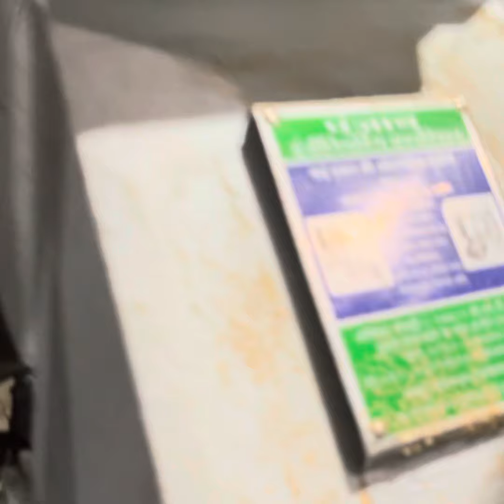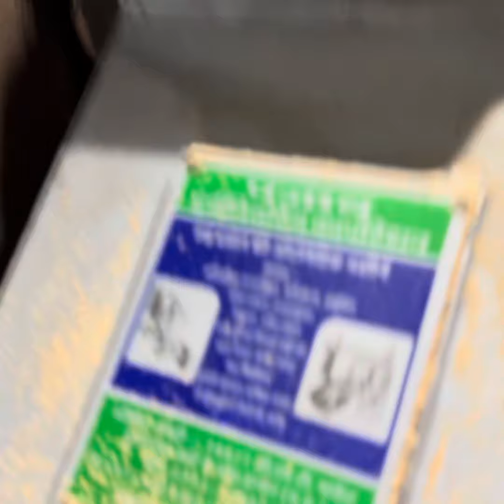Rice Husks Grinding Machine New Matic system with airlock☎️📲📞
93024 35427 ,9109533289 ,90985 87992 ,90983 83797 ,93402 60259

Punjab Engireeing corporation are the products it deals in:

Pulverizing Machines
Milling Machines
Mawa Machine
Crushing Plants
Crushing Machine
Jaw Crusher
Namkeen Freyer Machine
Grinder Machine